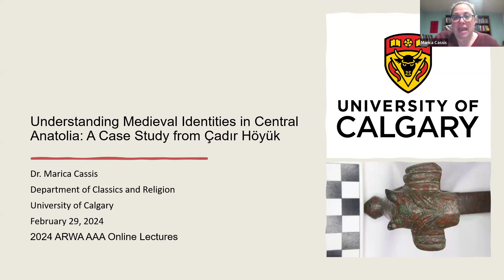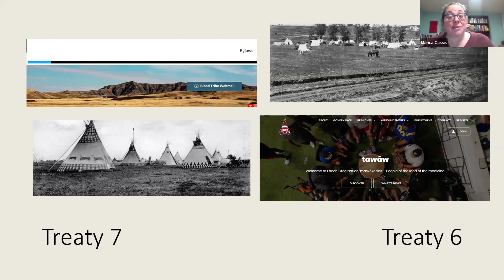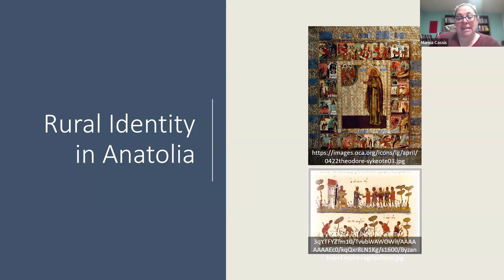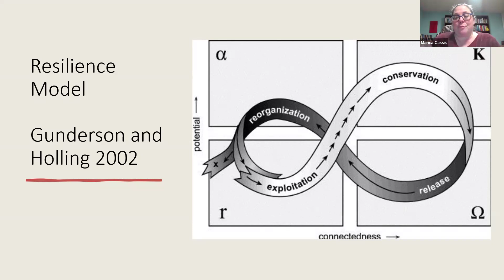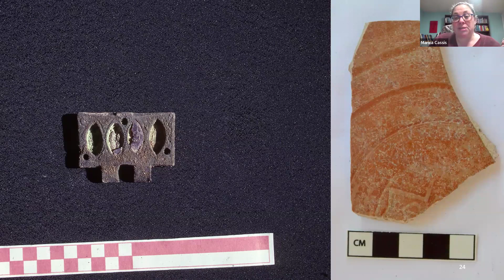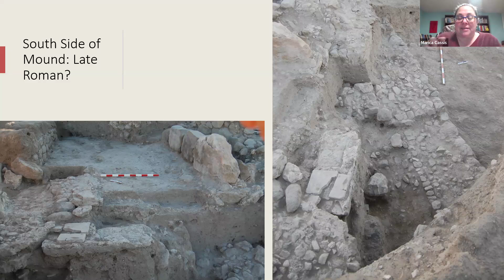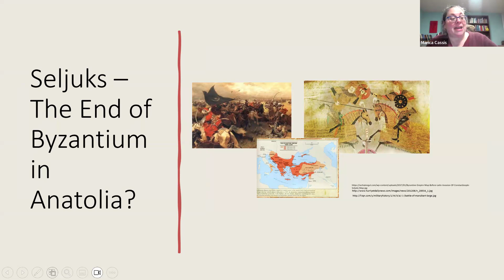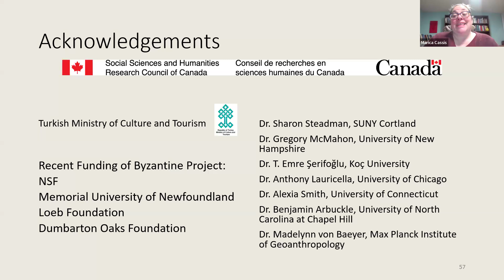Understanding Medieval Identities in Central Anatolia: A Case Study from Çadır Höyük - Marica Cassis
"Understanding Medieval Identities in Central Anatolia: A Case Study from Çadır Höyük"
Dr. Marica Cassis (University of Calgary)

In traditional accounts of central Anatolia during the medieval period (both Byzantine and Turkic), the region has been presented as largely unknowable and unimportant, except as a waypoint to major battles. Yet a closer examination of the evidence - both written and archaeological - provides an image of a well-settled, important landscape that included several different populations. Through an analysis of the archaeological evidence from the site of Çadır Höyük, as well as material from the surrounding region, I will illustrate how important it is to contextualize the region in order to understand cultural interaction in central Anatolia throughout the medieval period.